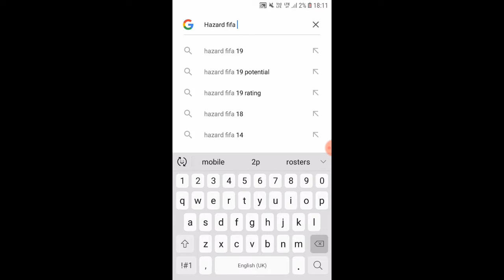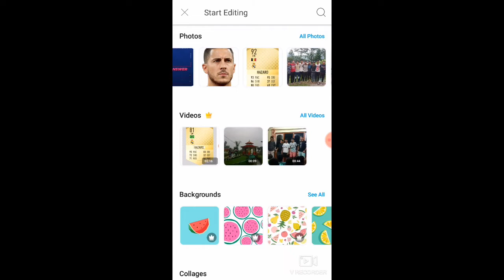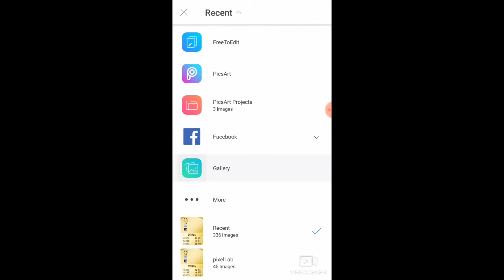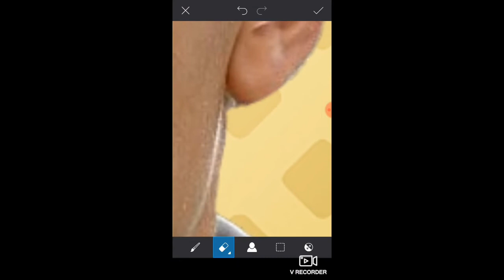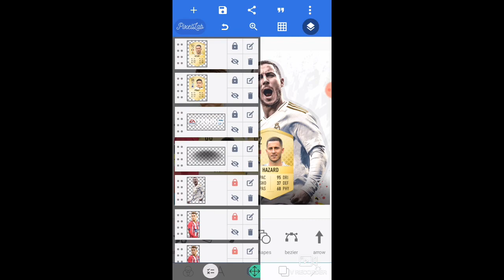Fifa 20 transfers speedart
After Hazard's move to Madrid there are rumours that Dybala might join Atletico Madrid. Do you think that these stars will shine in Madrid?

PLEASE IGNORE
fifa fifa20 fifa19 ultimateteam speedart edit